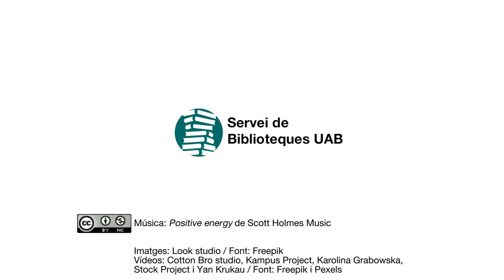Professorat UAB: ajuda els teus alumnes a brillar!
Vídeo de presentació dels cursos de formació virtual que ofereix el Servei de Biblioteques de la UAB. S'informa el professorat que pot sol·licitar cursos a mida perquè el seu alumnat aprengui a realitzar treballs acadèmics rigorosos.